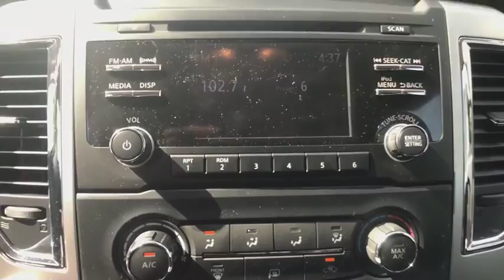2018 Nissan Titan XD Bristol TN, Bristol VA, Johnson City, Abington, Kingsport, TN 211082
Gun Metallic N 2018 Nissan Titan XD available in Bristol, Tennessee at TriCities Nissan. Servicing the Bristol VA, Johnson City, Abington, Kingsport, TN area.

TriCities Nissan
3602 Bristol Hwy

2018 Nissan Titan XD SV Carpet Floor Mats, Splash Guards.